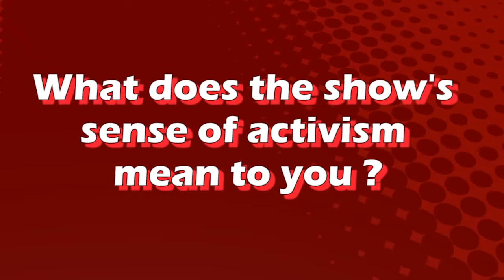The Buzz Orange Is the New Black Season 5